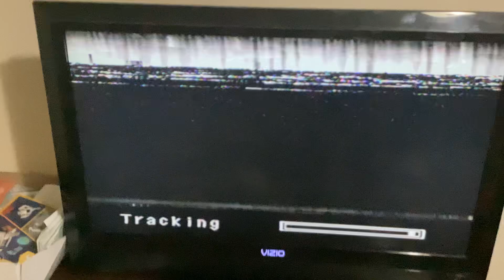Tarzan 1999 VHS Resuits